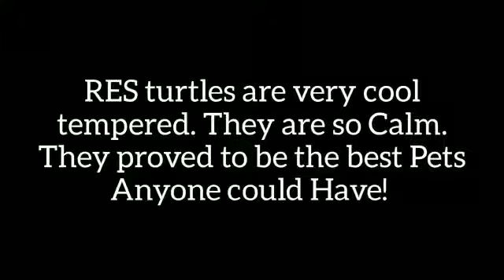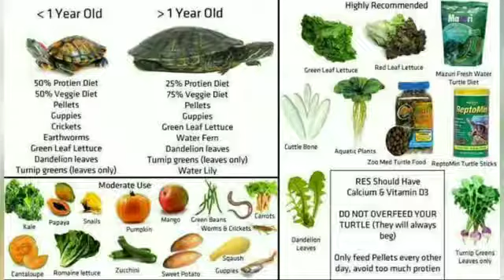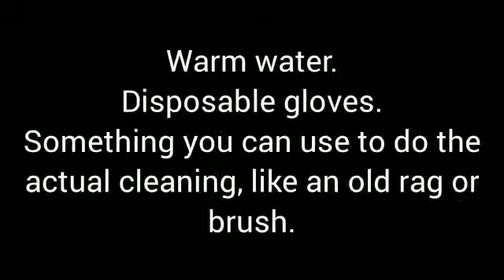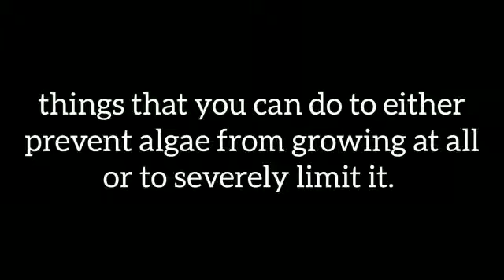Baby red eared slider turtle care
Budgies And Turtles store presents :-  Baby Red Eared slider Turtle Care!

Here In This Video I Tried My Best To Cover Important things About RES Turtles Baby Care!

In this Video Everything is discussed in detail About Care Of Baby turtles

👉 Turtle Tank Setup with Cleary Defined dimensions .
👉 What Do Turtles Eat?
👉 How Long Turtles Should Stay Hungry?
👉 How Often you should Feed your Turtles?
👉 How Often we should Clean Turtles Tank?
👉 Things Required to Clean Tank.
👉 How to Deep Clean Tank?

Above Mentioned Are the Queries which are resolved In this Video!

Will try to Cover More things About Turtles In Upcoming Videos.

Do watch... Enjoy.. Share your views.. I would love yo hear from you :) :)

Song Name :- Jarico Landscape

Artist:- Shadow Killerbone , Maxim Hristozov

Album :- Unlimited Access